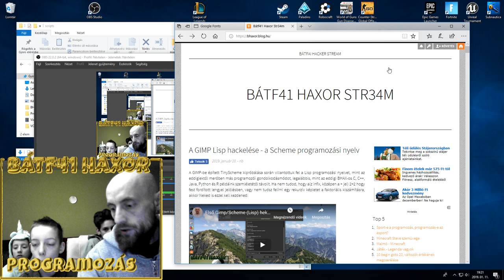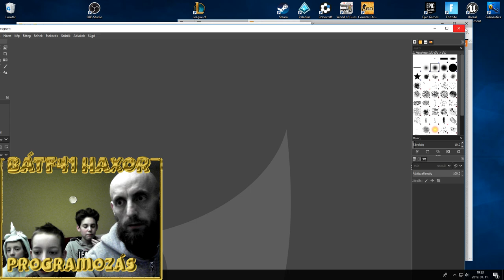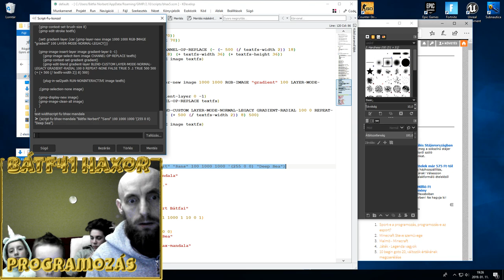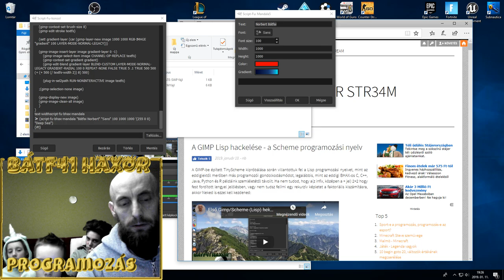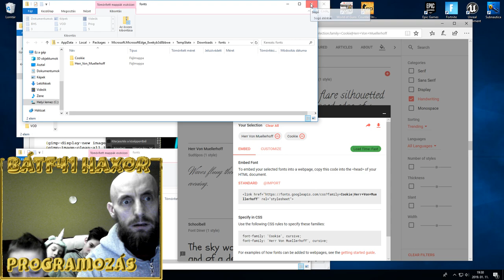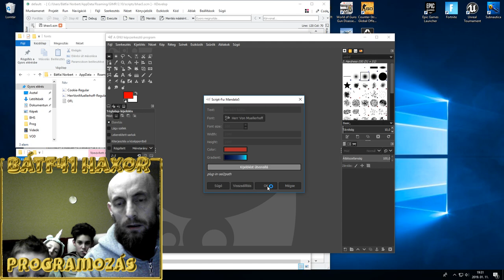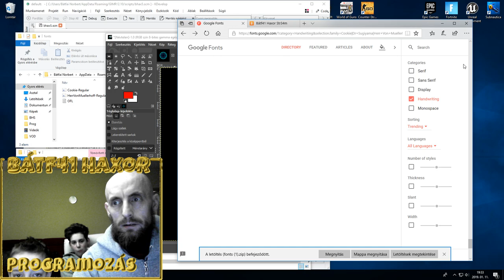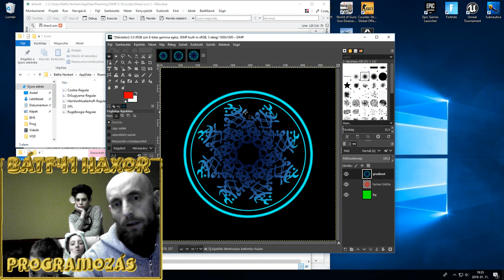Gimp/Scheme (Lisp) hekkelés 3.